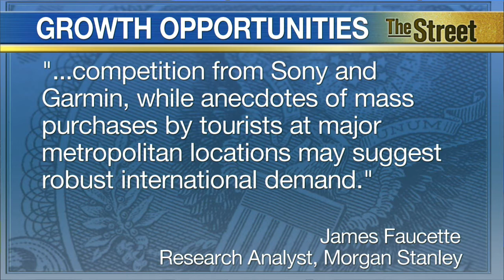Camera-Maker Looks to China to Quench International Thirst for Products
GoPro is reportedly planning to expand its international distribution to include China this year. That's according to a report by the Financial Times, which noted that the move would reduce the company's reliance on the U.S. market, after a record launch for its new Hero 4 action cameras over the holiday selling season. It would also be in line with findings from Morgan Stanley analyst James Faucette, who noted that significant demand for GoPro over the holidays appeared to be coming from overseas, given anecdotes from retailers of mass purchases by tourists at major metropolitan locations. Faucette also said retailers indicated little perceived competition from Sony and Garmin. He has an EQUAL WEIGHT rating on the stock.